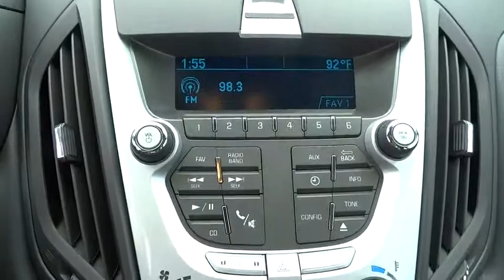2015 Chevrolet Equinox Corpus Christi, Portland, Alice, Kingsville, Victoria, TX F1167959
2015 Chevrolet Equinox

 2118 S Padre Island Dr